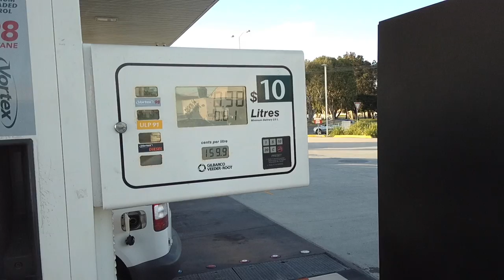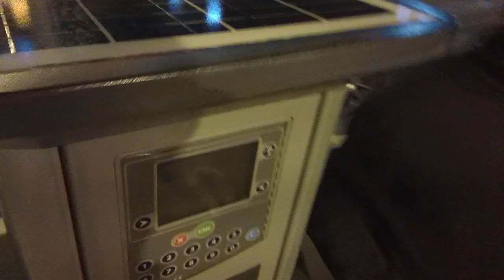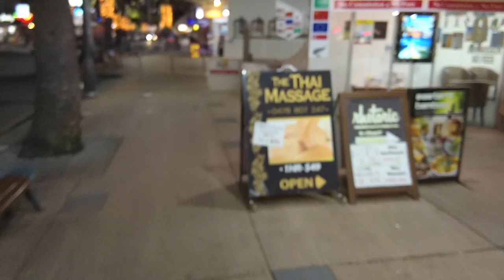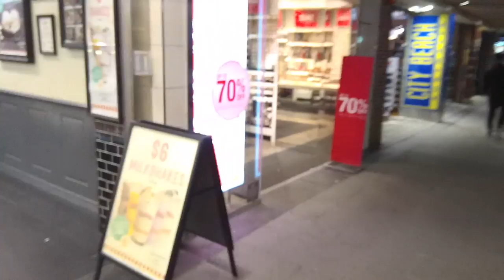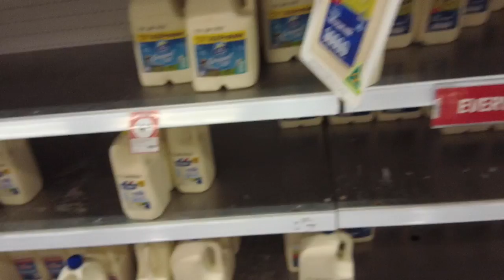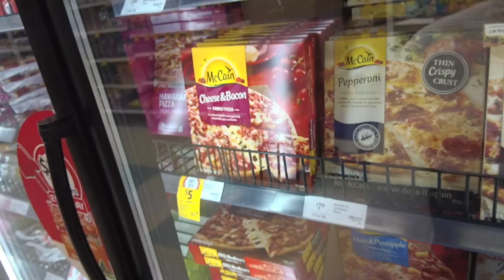Milyen Gyors Az Interneted ?